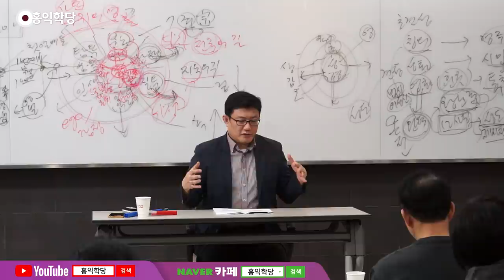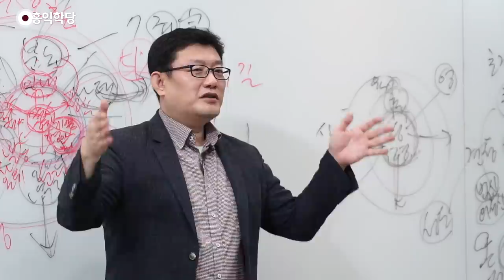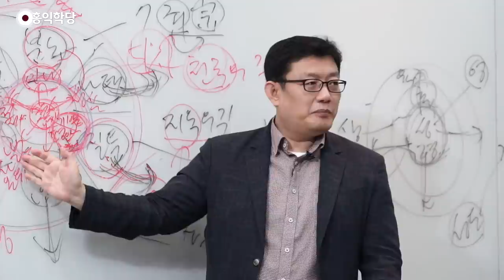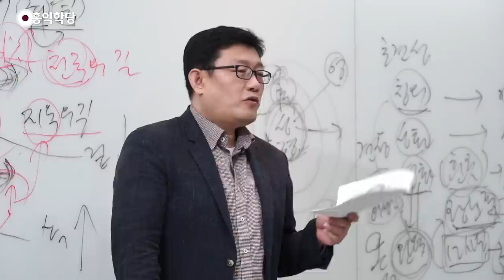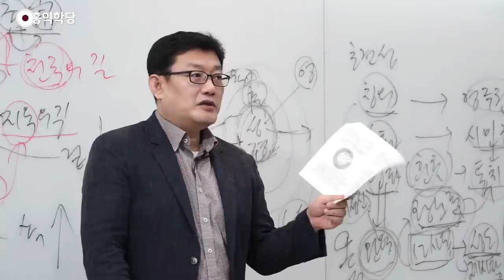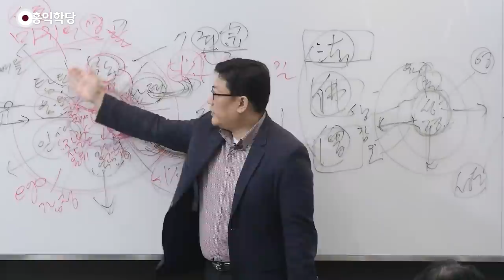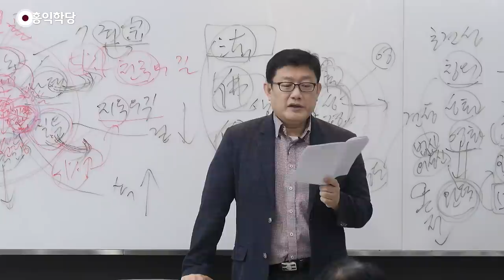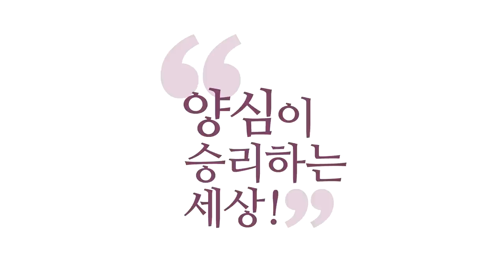[홍익학당] 윤홍식의 요한계시록 강의 26강 : 세 천사의 전갈